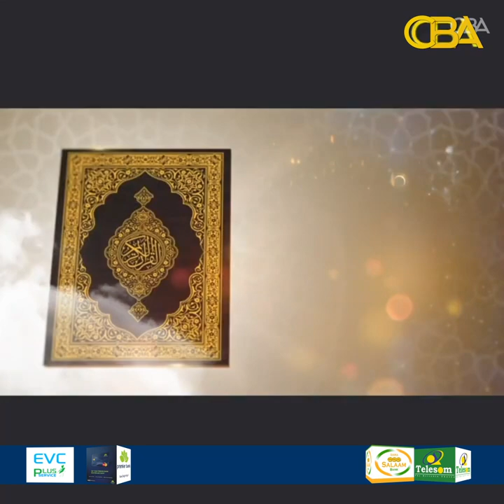Tilmaamaha Diinta: Shaydaanku jaanis bu kaa helaya hadu ku arko adoo qaflad ku jira.Sh Maxamed Abib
Tilmaamaha Diinta: Shaydaanku jaanis buu kaa helayaa haduu ku arko adoo qaflad ku jira.

Sh Maxamed Abiib Xasan